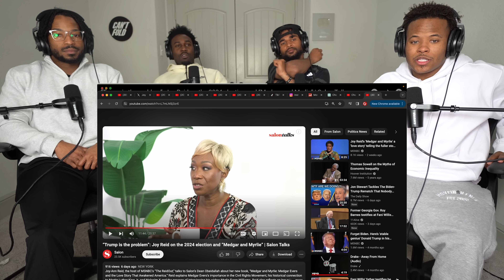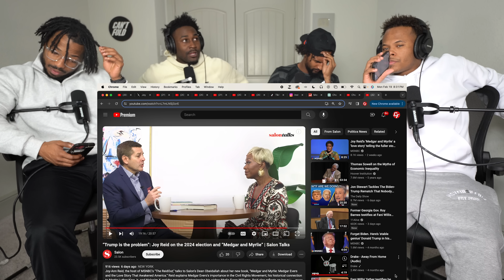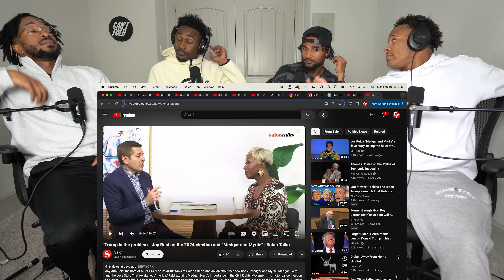Joy Reid Declares Reparation "Black People BUILT THIS COUNTRY"